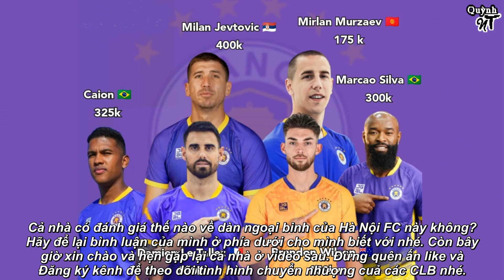CLB Hà Nội FC Ra Mắt "6 Ngọai Binh" Cực Khủng Mùa Giải 2023-2024 (Giá Trị Hàng Trăm Tỷ)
Trân trọng!